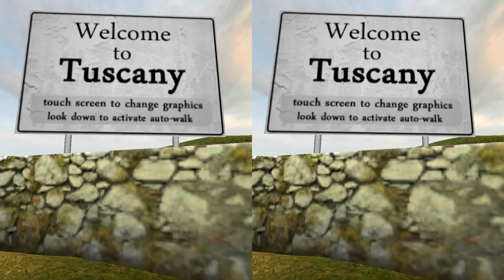Tuscany Dive Demo for Google Cardboard [1080p]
Tuscany Dive for Google Cardboard Demo.